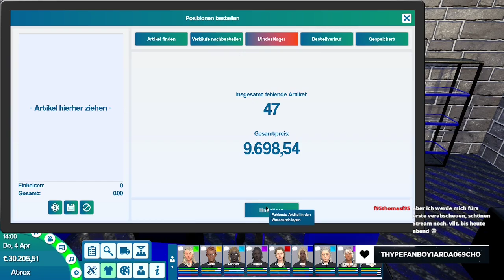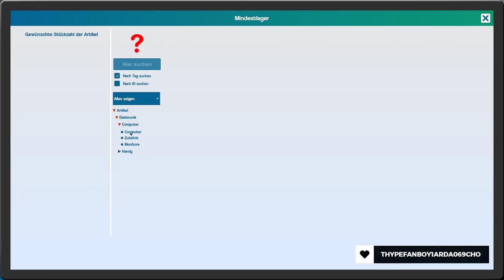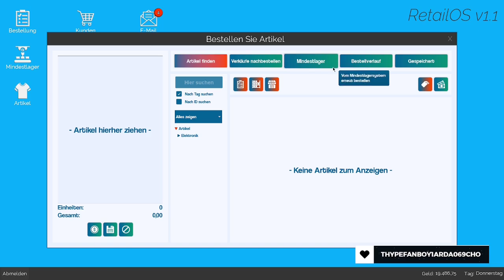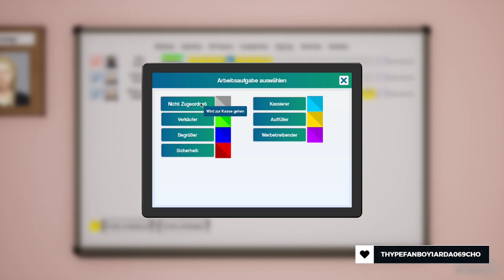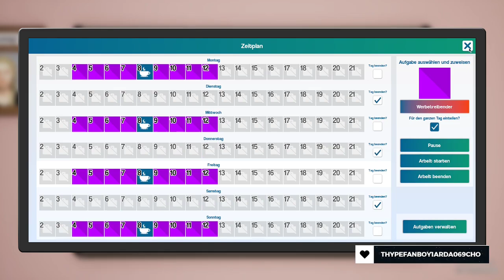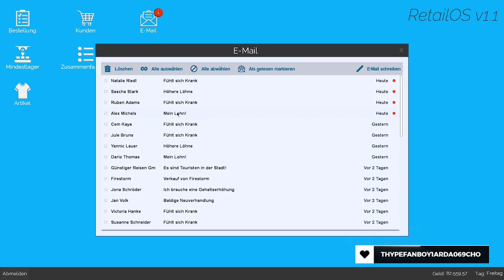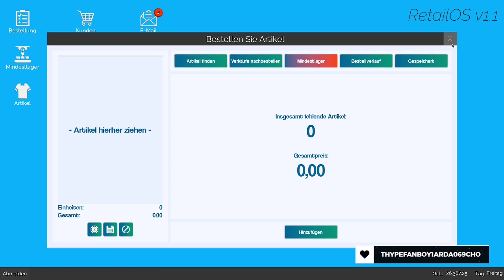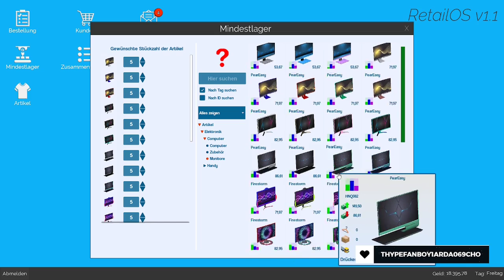Gar nicht so teure Laptops | King of Retail | Part 307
Laptops sind gar nicht teuer wie ich dachte. Ich kann mehr davon bestellen, als ich ursprünglich angenommen habe.